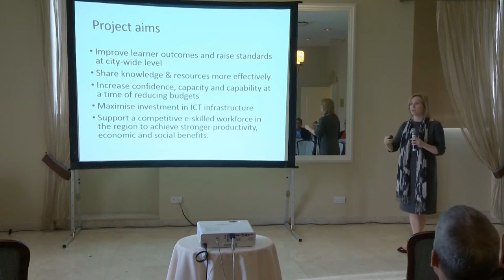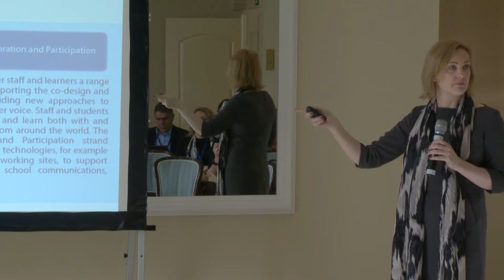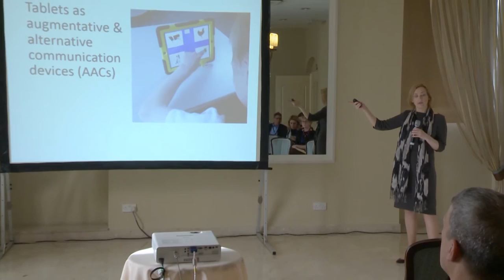Josie Fraser - Digital Literacy in Practice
Josie Fraser will outline the experience of and lessons learnt from working with schools, teachers and staff supporting learners. Leicester City Council’s digital literacy workforce development programme, DigiLit Leicester, worked in partnership with De Montfort University and just under 2,000 staff members across 23 mainstream and special education schools, supporting over 20,000 learners. The project identified current school staff digital literacy practice and confidence levels, identifying strengths and gaps across city schools. A range of approaches were taken to support staff in developing their digital literacy skills and knowledge in the context of their practice - raising baseline skills and confidence levels across the city, and promoting existing effective and innovative teaching. The work provides a model for practical and scalable approaches to supporting school districts, individual school and staff members.  Additionally, it points up the current disconnect between policy, staff and organisational development and capacity, and our aspirations for supporting learners to be able to work, learn and develop within digital society.

Presented at the State of Digital Education Conference in January 2017 in Malta, as part of the session on Teachers, learners and digital education case studies.